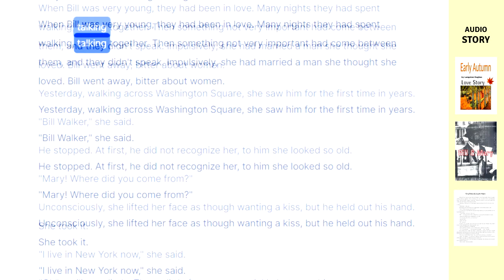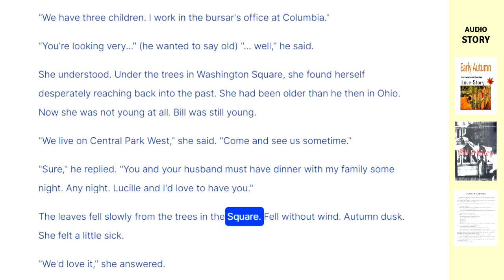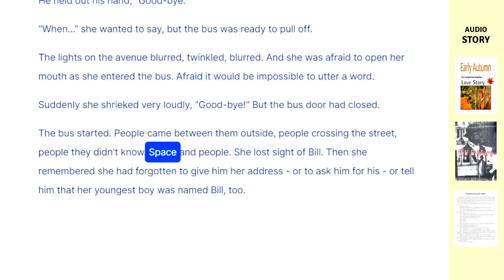Early Autumn (Story)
Early Autumn | By Langston Hughes

This is a love story. The story is about Bill and Mary. Many years ago, they were in love. Then something "not very important" happened, and they drifted apart. As you will see in "Early Autumn," Mary still seems to have fond feelings for Bill.